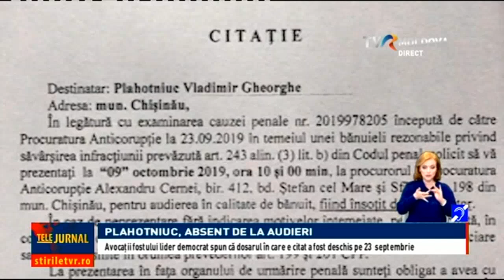Telejurnalul orei 18:00/ 09.10.2019